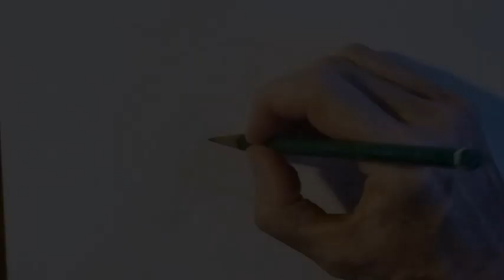TimTam: Cat Portrait in Colored Pencil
My name is Beverly and I love to draw cats! I'm a professional artist and working from photographs, I've drawn cats from all over the world. I create portraits in colored pencil and then share the story of each cat, and the art process, here on video.

This is a time-lapse recording of the portrait process for TimTam, a ginger cat from Australia who was cherished for almost 23 years. I hope you enjoy it!

If you would like me to draw your cat and tell their story on video like this, visit my